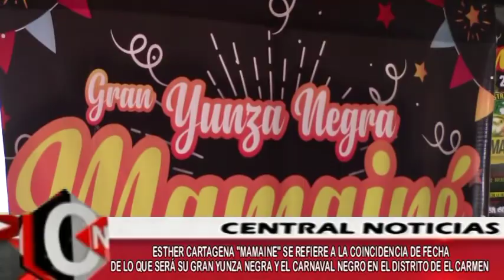6 ENTREVISTA MAMAINE YUNZA NEGRA